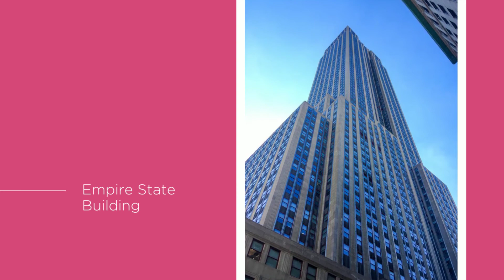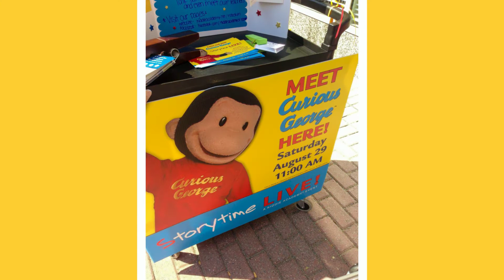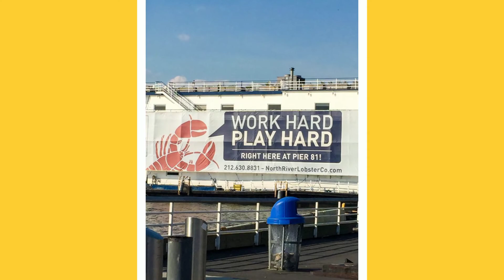Vacation to NYC • Personal